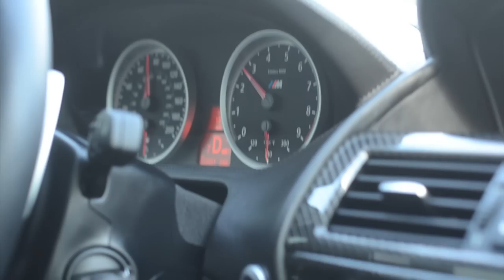A Day in The LIfe w/ Neef Buck (Part 3)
Follow. Neef Buck